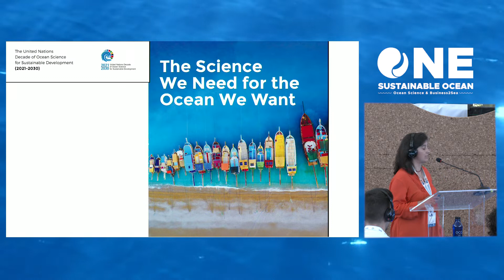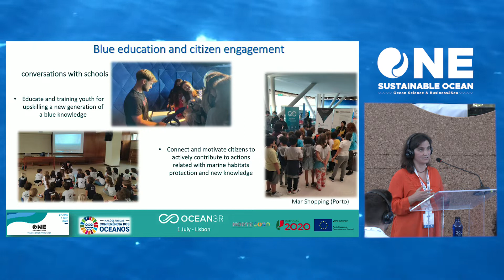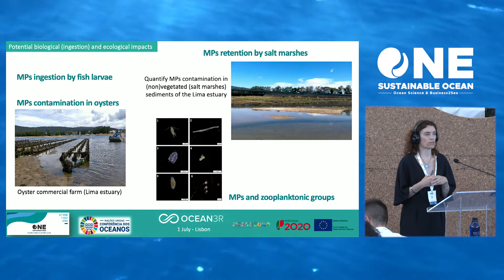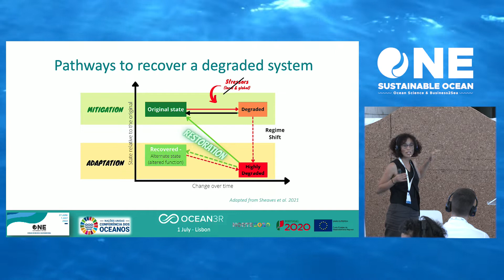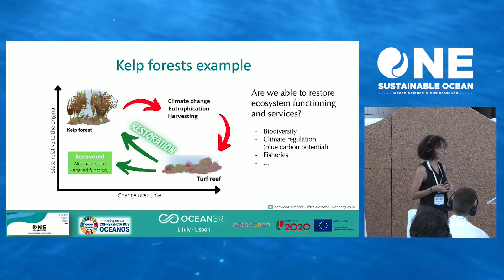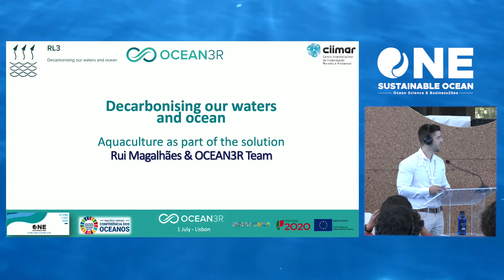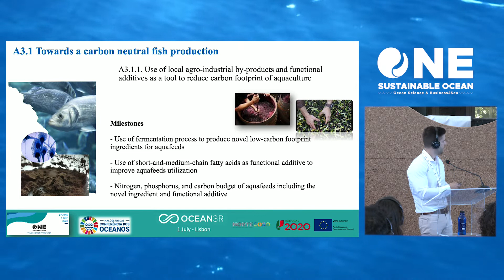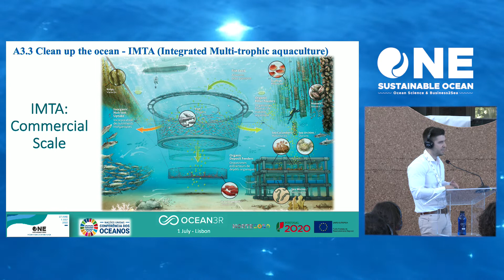CIIMAR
OCEAN3R - Reduce pressures, restore and regenerate the NW-Portuguese ocean and waters - July 1